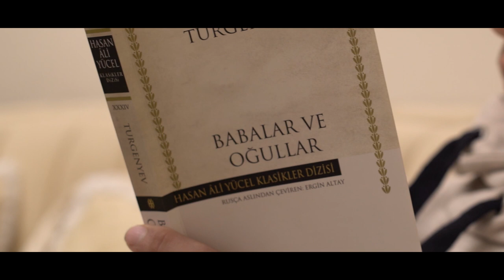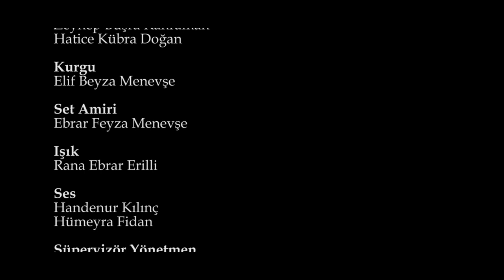Çiçekler Susayınca - İyilik Olsun Yarışma Birincisi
Güngören İstanbul Ticaret Odası Kız Anadolu İHL öğrencisi Z. Sude Erilli'nin “Çiçekler Susayınca” adlı kısa filmi, İyilik Olsun Video Yarışmamız'da birincilik ödülü aldı.